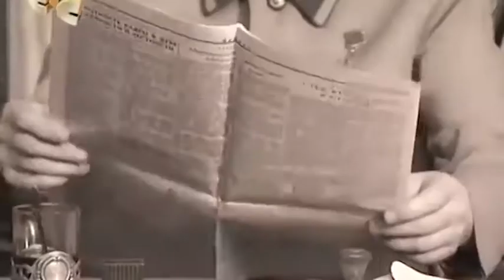Опако… с Иво Беров – 25.03.2020